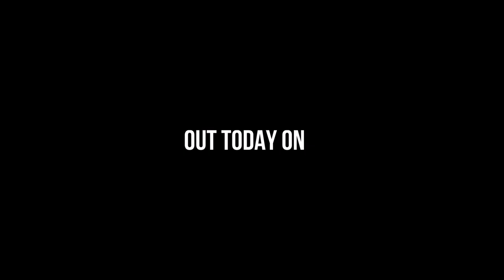Fabrizio Marra & Vincenzo D'Amico "It's House Music"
Black Friday is coming ! This track is still massive and if you like it and support it you can get it for FREE .Just ask !